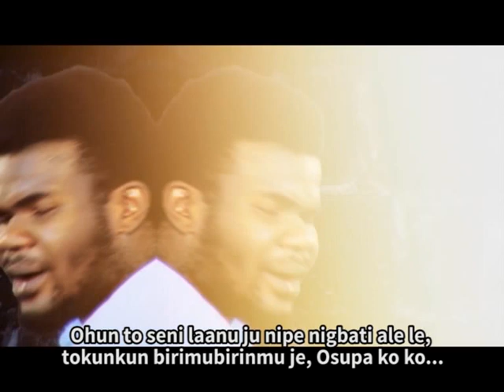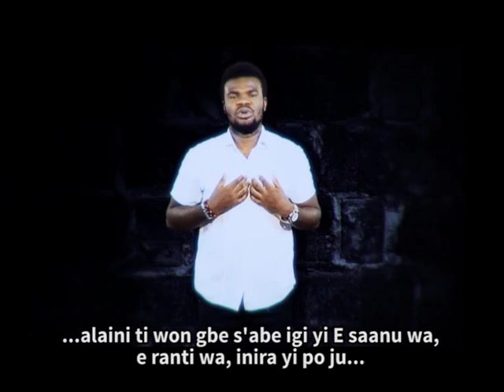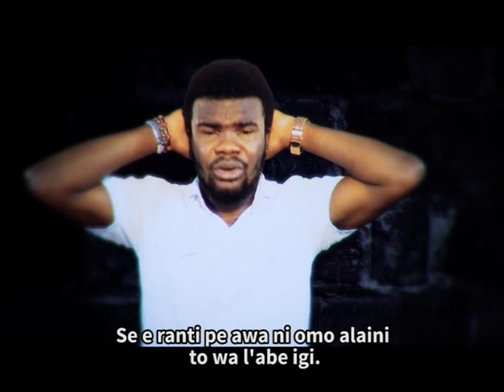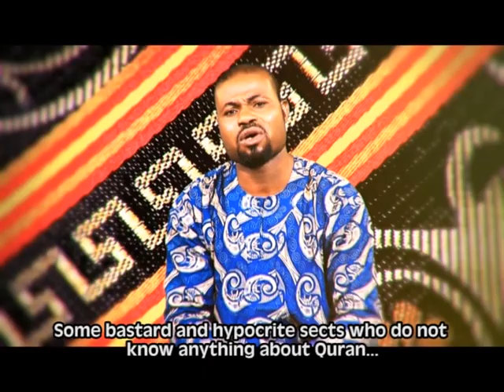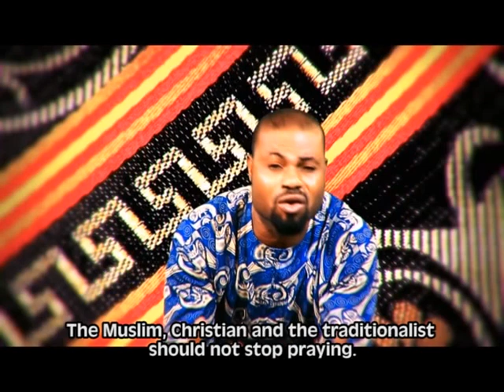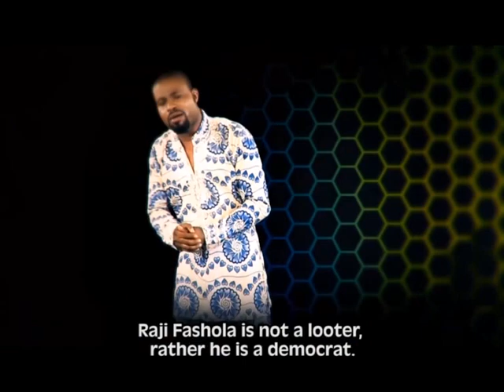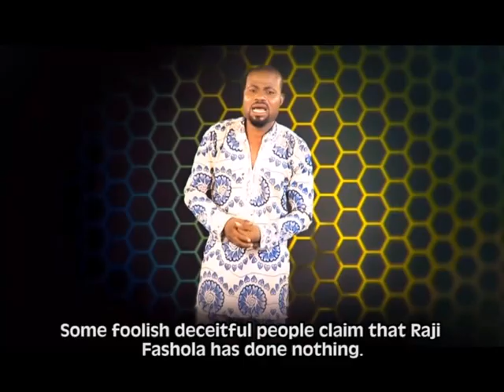Oro Ikilo - Latest Yoruba Music Video 2017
This Latest Yoruba Music Video 2017 [Oro Ikilo] features Pelumi Caleb, Afonja Olaniyi, AdekolaTijani.

This Free Latest Yoruba 2017 Music Video is a must watch for all lovers of Latest Nigerian Yoruba Musicals.